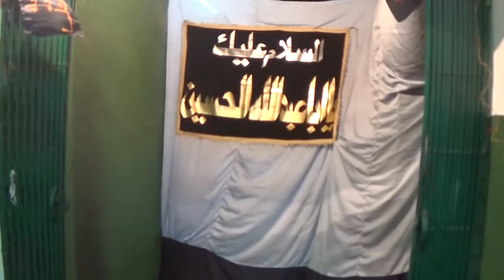Nauha-"Shah Ast Hussain" Aakhri Matam(Raipur azadari)